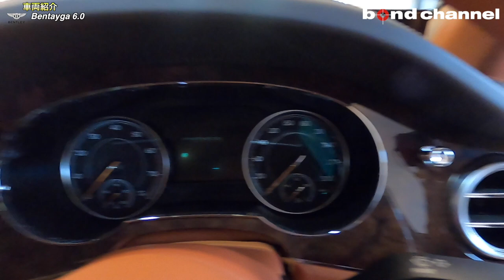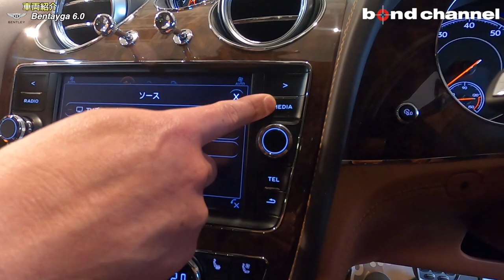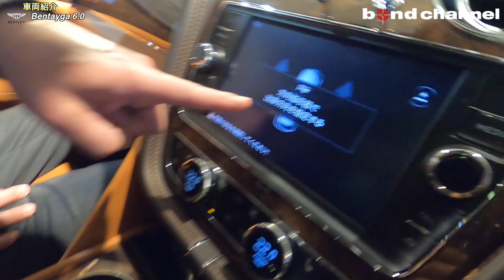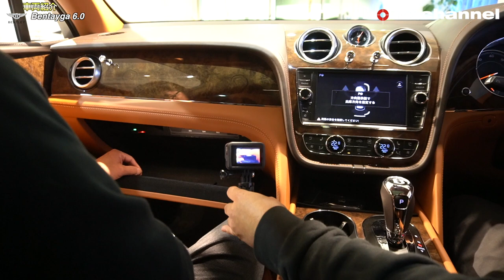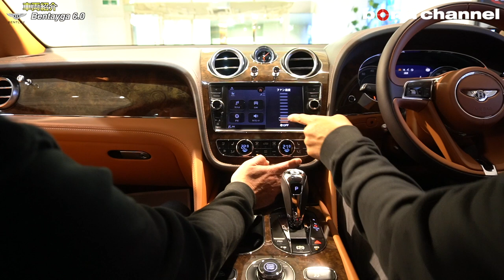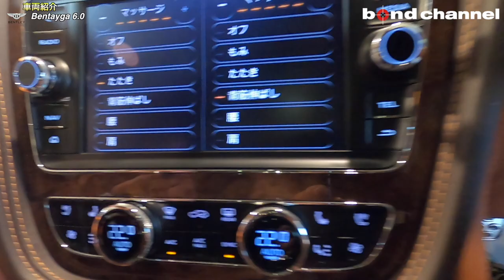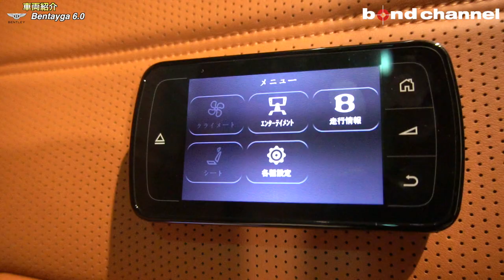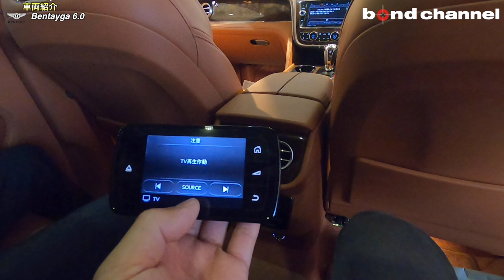【bond cars Tokyo】Bentley Bentayga 6.0 W12 [車輛紹介]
グレード　Bentayga 6.0
型式　ABA-BADDB
ハンドル　右
保証　あり
修復歴　なし

【ベントレー　ベンテイガ 6.0】が入庫予定となります。
2016年11月登録の14,600ｋｍ台の大変コンディションの良い車両となっております。
こちらの車両には
☆ツーリングＳＰＥＣ
(アダプティブクルーズ・レーンアシスト・トラフィックアシスト・ナイトビジョン・ヘッドアップディスプレイ・Bentley セーフガードプラス)
☆フロントコンフォートＳＰＥＣ
(Ｆシートマッサージ＆ベンチレーション・コンフォートヘッドレスト・シートベルト自動高さ調整)
☆シティＳＰＥＣ
(パーキングアシスト・トップビューカメラ)
☆２２インチ５本スポークＡＷ
☆コンビレザーインテリア
☆シートヒーター&ベンチレーション
など多くのオプションや装備が装着されております。

〒145-0064
東京都大田区上池台1-20-8
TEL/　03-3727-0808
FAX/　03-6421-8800